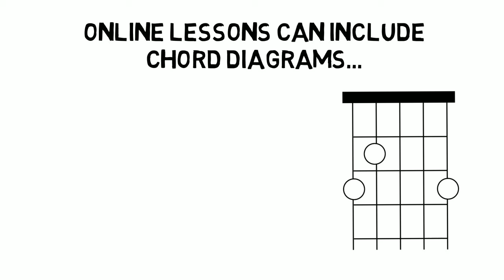Online guitar lessons. First session is FREE!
About online lessons with me. Looking to get back into playing? Maybe you want to take online guitar lessons with your kid? Let's chat! First lesson is free.